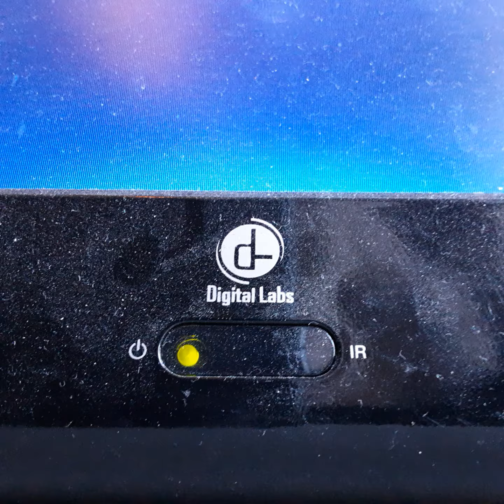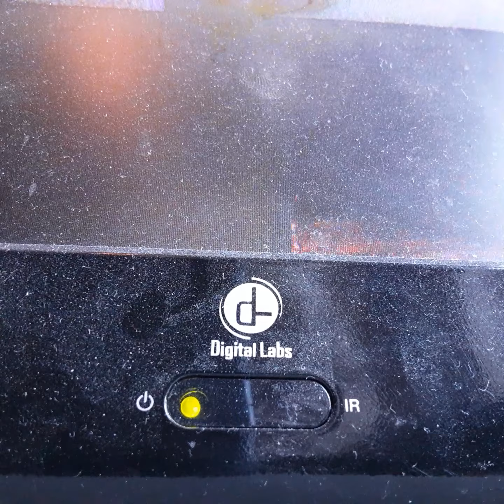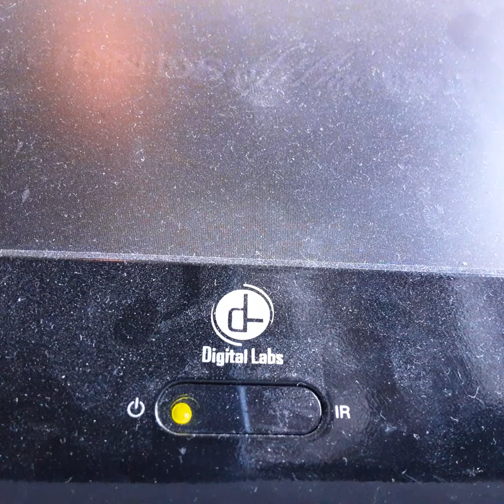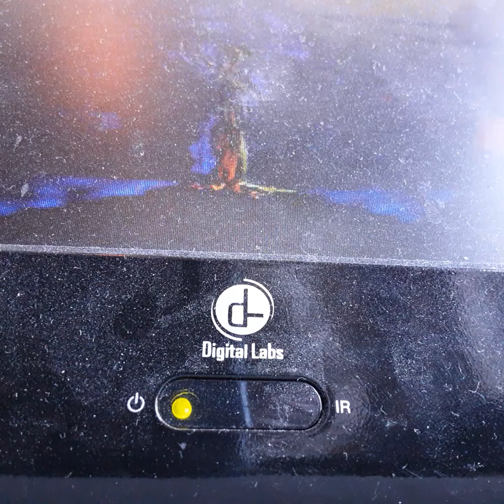Opening To The Remains Of The Day 1994 VHS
From 1994
Columbia Pictures Presents A Mike Nichols Film The Remains Of The Day Anthony Hopkins Emma Thompson
James Fox & Christopher Reve Hugh Grant
Presented in 2:35 Widescreen
Color 63%